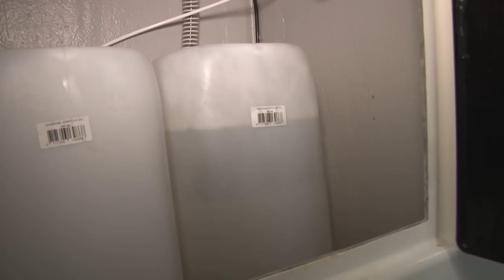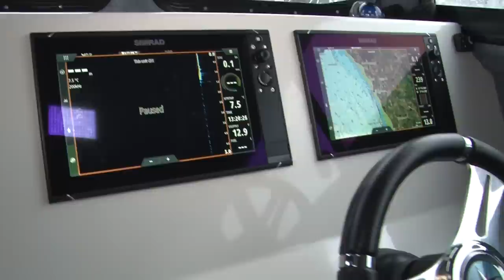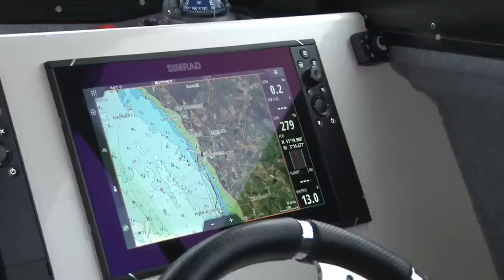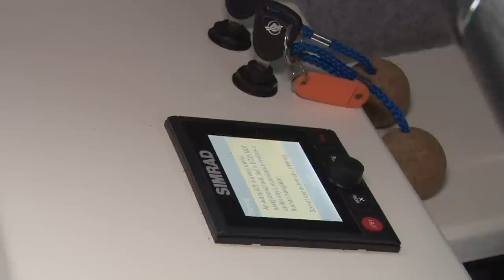WHAT A FISHING BOAT!!!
What an awesome fishing boat this is! Graeme heads down to Somerset to step aboard the very latest fishing machine, a high-powered Catamaran that cruises to the best fishing marks at 30 knots. but what exactly is this vessel ??..Graeme takes the T.A. Cameras aboard "Lorna Doone" for an exclusive interview with Tommo, to learn what makes this such a great fishing boat .And don't worry there is an upcoming film when they explore the area's great fishing grounds.